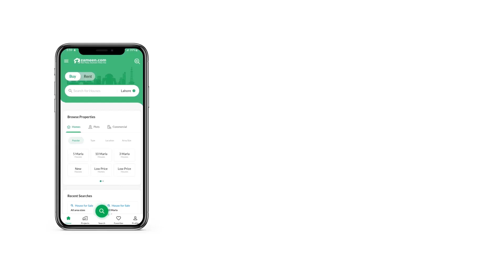1.6 MARLA OFFICE FOR RENT IN G-8 ISLAMABAD